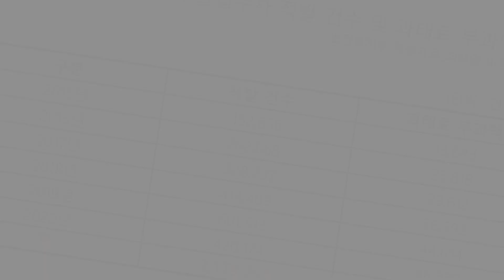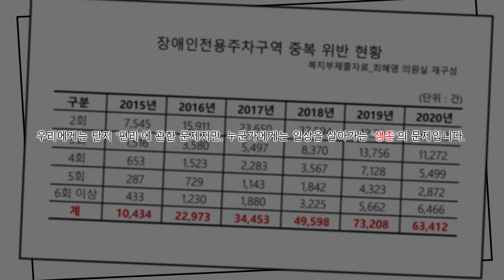[JJALTOON Premium] 无脑停车